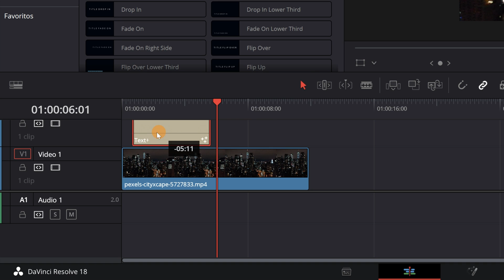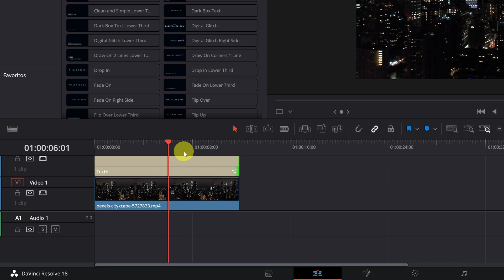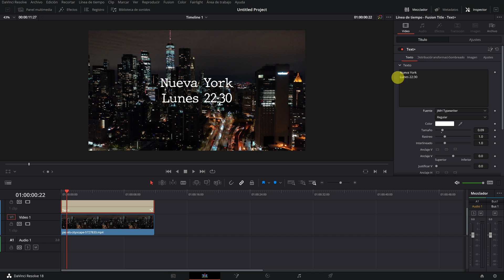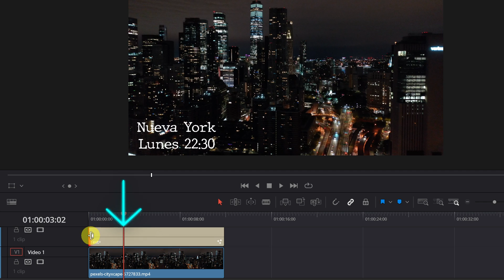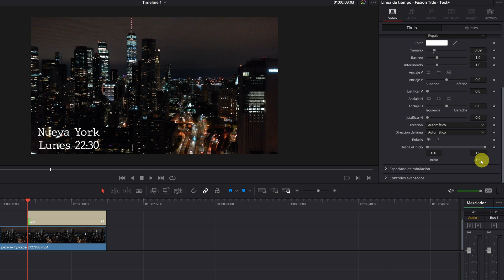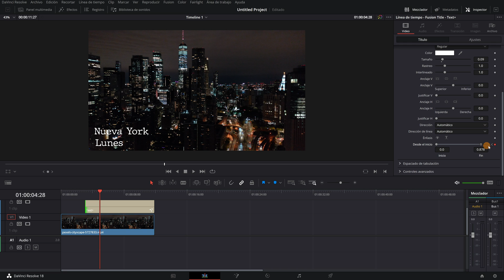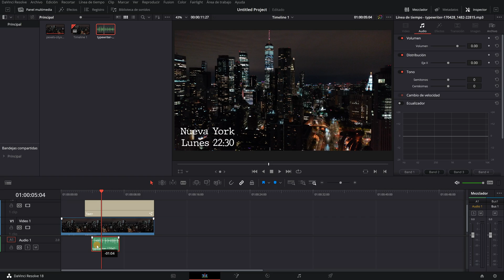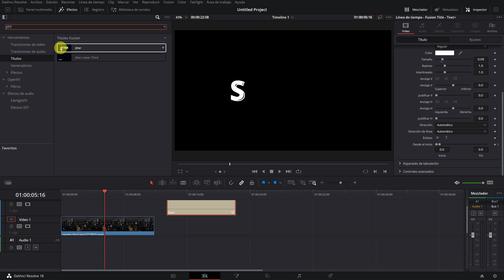Cómo hacer el efecto MÁQUINA DE ESCRIBIR en Davinci Resolve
En este tutorial de Davinci Resolve en español, te enseñaré cómo hacer el efecto de máquina de escribir "typewriter" en Davinci Resolve gratis!

0:00 Cómo hacer el efecto máquina de escribir
5:47 Descargar efecto de audio GRATIS
6:42 Máquina de escribir utilizando títulos Fusion